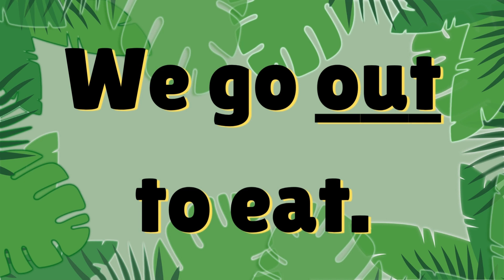OUT (no music)